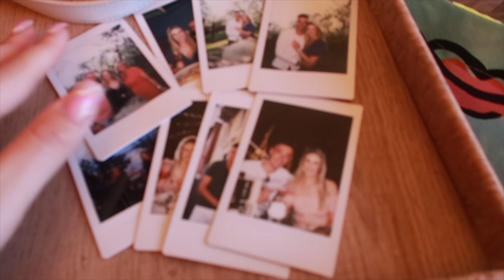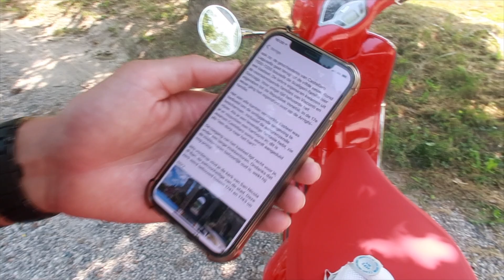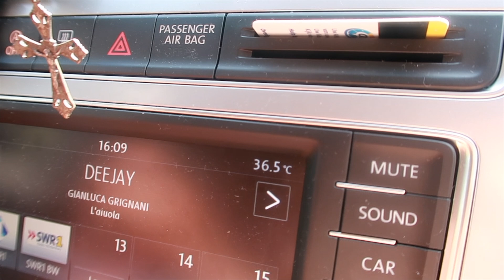GARDAMEER CAMPING ❤️ & VESPA TOUR 🛵 || TRAVELVLOG #29 | Lieke Biemans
Hi lieve allemaal, gezellig dat jullie kijken naar een nieuwe vakantievlog! In deze vlog zien jullie hoe wij genieten op de camping bij het Gardameer. We hebben zo'n fijne plek! Echt genieten met onze nieuwe tent en het prachtige uitzicht :)! We gaan een scootertocht doen bij Motoragazzi. De tour die we doen heet Hills of Garda en zoals de naam al zegt rijden we veel door de bergen. We komen bij prachtige plekjes. Zo ontdekken we onder andere het dorpje Borghetto. Een van de mooiste plekjes in Italië. En genieten we van een heerlijke wijnproeverij + tour. Veel kijkplezier! Liefs, Lieke

-- SOCIAL MEDIA --

-- ABOUT --

Ik ben Lieke Biemans en ik heb mijn eigen blog op Hier post ik regelmatig over fashion, beauty, lifestyle & travel. Op mijn YouTube kanaal krijg je een kijkje in mijn dagelijkse leven & inspireer ik jullie graag op het gebied van mode & beauty. Ik hoop dat jullie het leuk vinden. Enjoy watching! Liefs, Lieke xoxo

* Deze video bevat een gekregen product/dienst. Deze vermelding is onderdeel van de Social Code: YouTube.